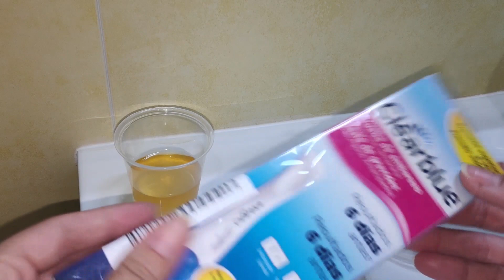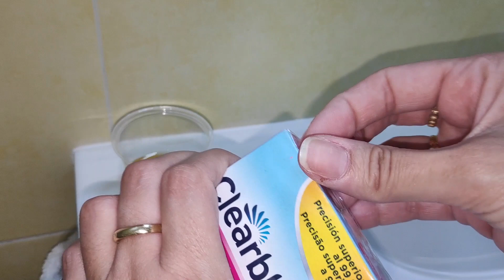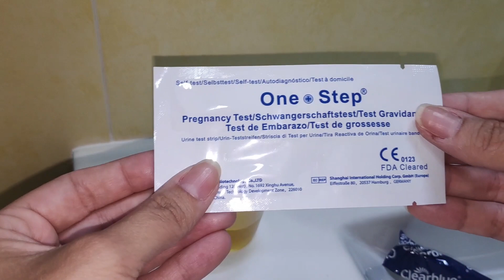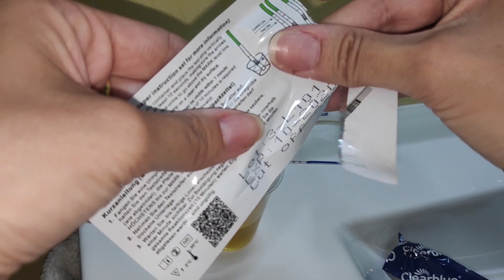Probando test de embarazo en la semana 6 - Los secretos de Ro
Material que utilizo:
Cámara: Nikon D5300
Móvil: Xiaomi Pocophone
Cámara acción: Xiaomi Xiaoyi 1080P
Trípode: Quick pro photo
Gorilla: Theoutlettablet® Trípode
Ordenador: Lenovo Y520 15YKBN

Gracias!